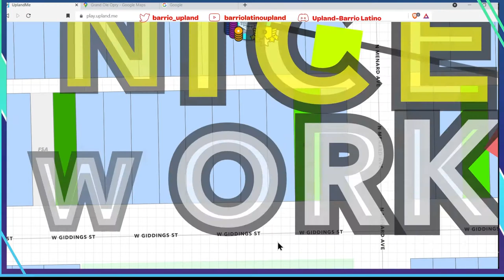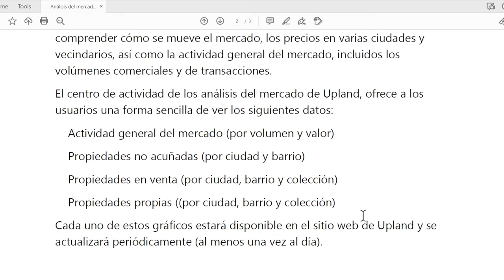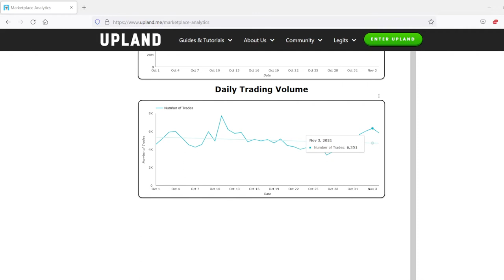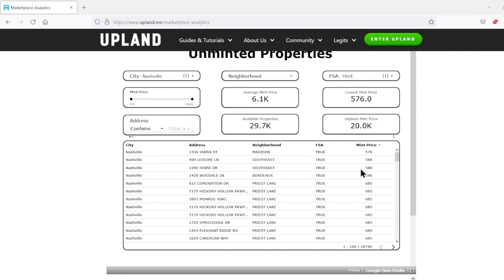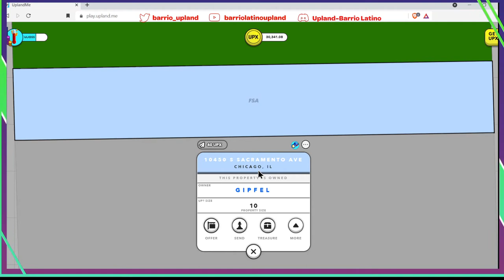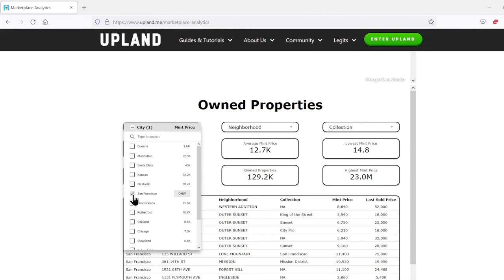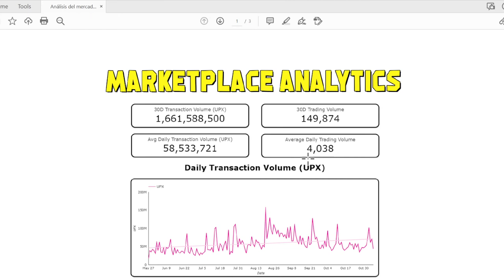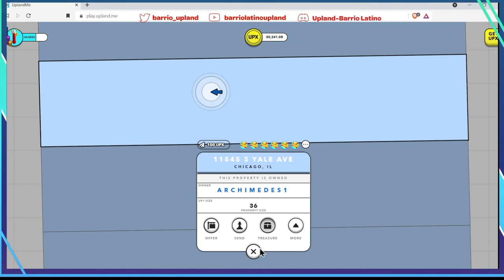Nueva pagina de Upland para buscar propiedades a la venta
Upland por fin tiene una pagina donde podemos buscar los precios de las propiedades dentro del juego. En lo que esperamos que actualicen la página de UPX World, tenemos esta otra herramienta a nuestra disposición. Si son jugadores nuevos, esta pagina les ayudara muchísimo. Les dejo el link a continuación. Suerte familia!

Déjenle un like para que regale las 5 tarjetitas de Upland, si este video recibe más de 50 likes. Gracias por acompañarme!

Estoy regalando un NFT de mi Explorador a los primeros 1,000 miembros del canal. A continuación está el link para que llenen el formulario para el NFT gratis.